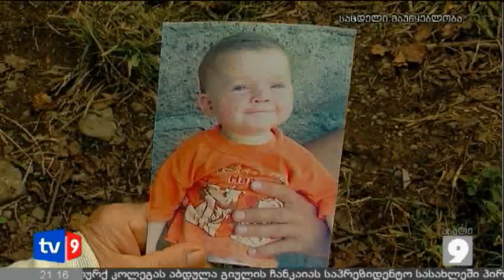ახალი 9 | რაფალიანცების საქმე | 09.04.13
6 თვის შემდეგ ნაპოვნი ჩანთა, რომელმაც ბარბარე რაფალიანცის საქმეში შესაძლოა ახალი გარემოებები გამოავლინოს. ქვევრში, სადაც 30 სექტემბერს 10 თვის ჩვილი გარდაცვლილი ნახეს, სპორტული ჩანთა აღამოაჩინეს. ნივთმტკიცება უკვე გადაიგზავნა ექსპერტიზაზე. ახლა გამოძიებამ უნდა დაადგინოს, ვის ეკუთვნის ქვევრის ფსკერზე ნაპოვნი ჩანთა. გარდაცვლილის ახლობლებს უკვე აქვთ საკუთარი ვერსია.